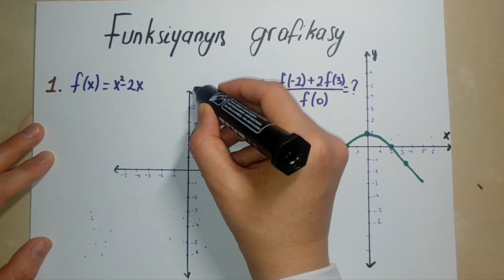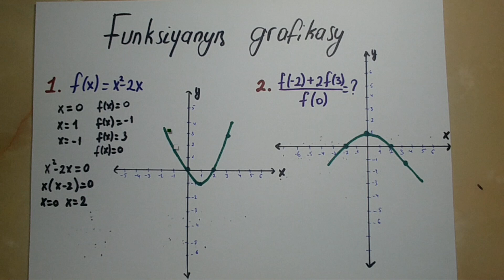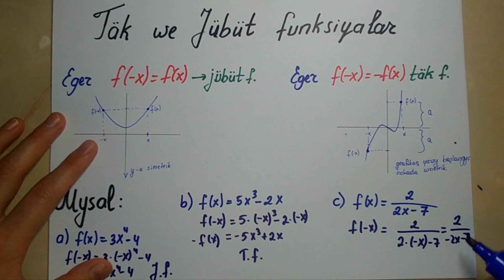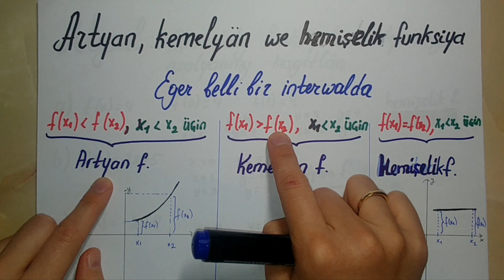11B. Funksiya - 2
Funksiýalaryň grafikasy, kesgitleniş ýaýlasy, bahalar ýaýlasy, täk we jübüt funksiýalar, artýan, kemelýän we hemişelik funksiýalar we bulara degişli mysallar.